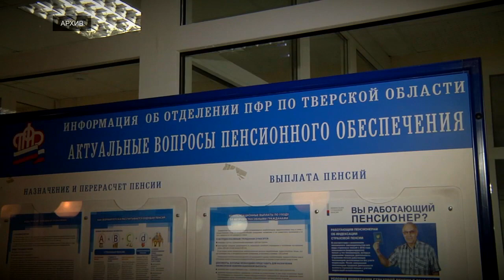Пенсионный фонд рассказал о дополнительных выплатах из-за коронавируса